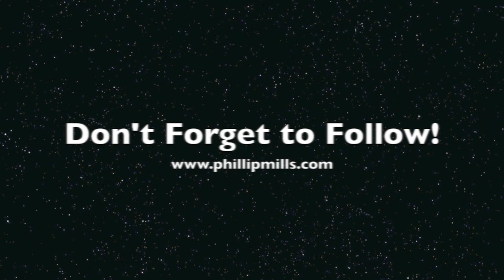A Grandmother's Love - Original Composition - By: Phillip Mills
:::LYRICS:::
Delicious home cookin'
Some unwanted smoochin'
But always such great memories
From good times to bad
You were never too sad
Had strength to do what you believed
And I will always remember the most
The love and the passion you always let show
And forever you'll be in my heart

Cause I remember life lessons that you have taught me
To have faith in God and to always believe
And I will never lose place in my heart
Cause there's never enough of a grandmother's love

From little kid games
You were never ashamed
To run off with us into our world
You showed us tough love
To always pray up above
More beautiful than any pearl

And I know we're not promised a day from today
But not a day has gone by you're not here
And here you'll stay

I remember life lessons that you have taught me
Cause there's never enough

There's never enough
There's never enough
Of a grandmother's love